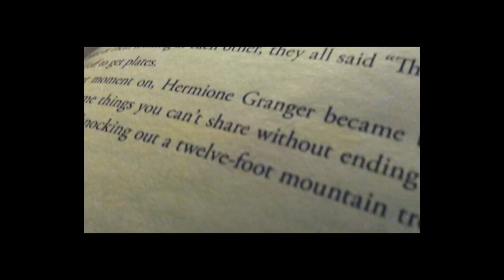May TBR | Creative Chameleon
A lot of catching up books, books I've been wanting to read for a while, and a few extremely brand new releases!

Books:
Full Frontal Feminism by Jessica Valenti
The Secretary by Kim Ghattas
Shades of Difference by Padraig O'Malley
Writing as Resistance by Paul Gready
Extremely Loud and Incredibly Close by Jonathan Foer
How to be an American Housewife by Margaret Dilloway
Crow Fair by Thomas McGuane
The Woman Who Fell from the Sky by Joy Harjo
How to be Drawn by Terrance Hayes

Ree's Twitter: @ReedhimaMandlik
Camille's Twitter: @CamilleWestfall